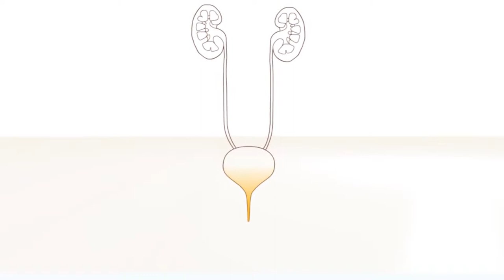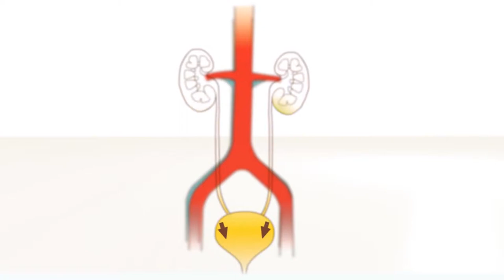Medicina para todos: toxicidad renal